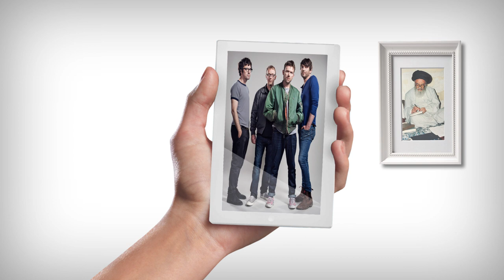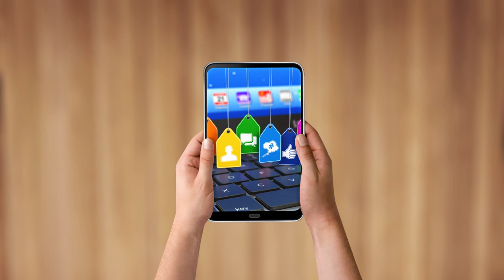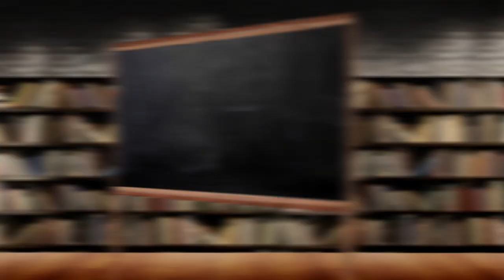صدى الحكيم - العلاقات الاجتماعية من أسس النجاح - آية الله العظمى السيد محمد الشيرازي رحمه الله